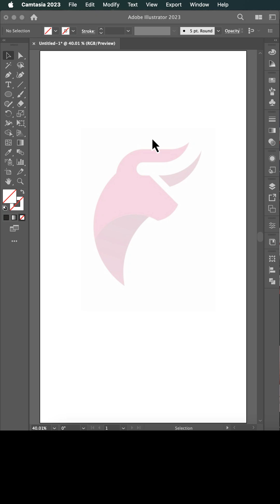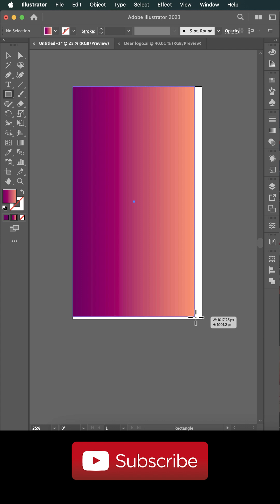Golden Ratio Logo | Adobe Illustrator Tutorial